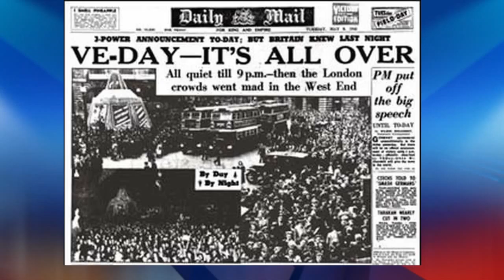6:30 ont of View - May 5 - Final View & Coming Up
6:30 ont of View - May 5 - Final View & Coming Up